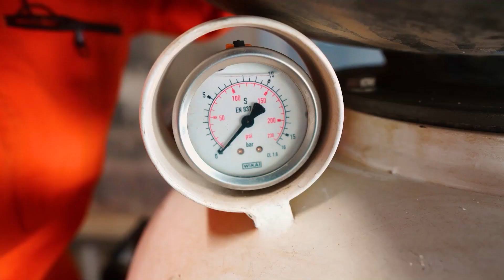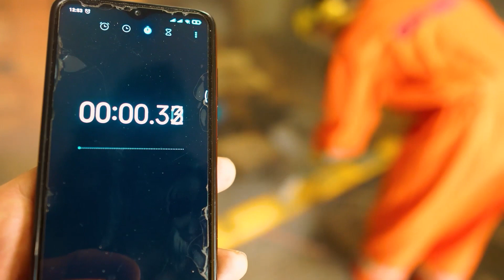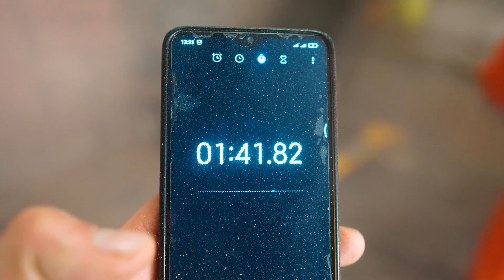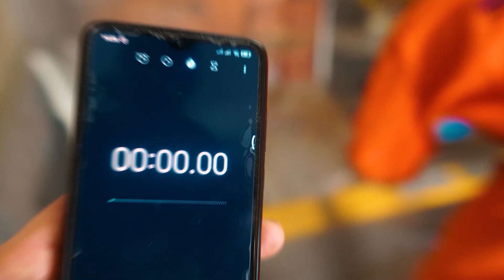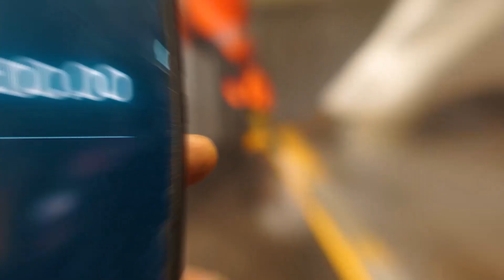Hydropiaskarka SandBot - Testujemy różne ścierniwa !!!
Przeprowadziliśmy dla Was test zastosowania w Sandbocie, różnych ścierniw.
Byliśmy zaskoczeni jak poradziły sobie: piasek kwarcowy, elektrokorund, garnet, kulki szklane, soda, szlaka i łupiny orzecha w obróbce hydro-strumieniowej powierzchni.

Co to jest SandBot ?

Hydropiaskarka SANdBOT to urządzenie służące do bezpyłowego czyszczenia szerokiego zakresu powierzchni technicznych. W swojej pracy wykorzystuje system hydro-ścierny, czyli innowacyjną technologię czyszczenia strumieniowo-ściernego. Powierzchnia czyszczona jest w sposób bezpieczny i precyzyjny za pomocą sprężonego strumienia wody z domieszką ścierniwa.

Wysoka wydajność czyszczenia, niskie koszty mediów i części eksploatacyjnych oraz nieduże zapotrzebowanie na sprężone powietrze, czynią SANdBOT urządzeniem niezwykle ekonomicznym. W porównaniu z metodami tradycyjnymi takimi jak: suche piaskowanie, sodowanie, czyszczenie suchym lodem oraz myjkami wysokociśnieniowymi typu 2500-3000 bar, SANdBOT to najtańsze rozwiązanie dostępne aktualnie na rynku.